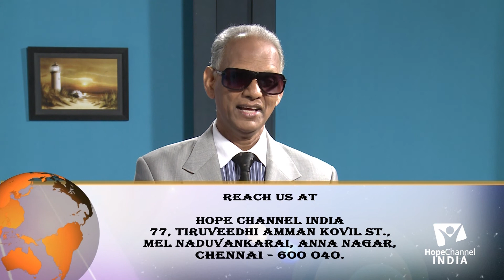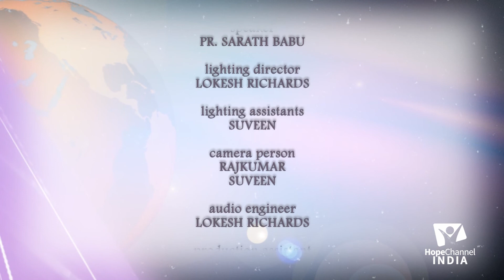04 The Book of Esther | Everyone is equal before God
The Book of Esther is one of the five scrolls in the Bible. It relates the story of a Hebrew woman in Persia who later becomes its queen. Join us with Dr. Sharat Babu as we study more about this book.

Series: The Book of Esther

Speaker: Dr. Sharat Babu

Language: Telugu